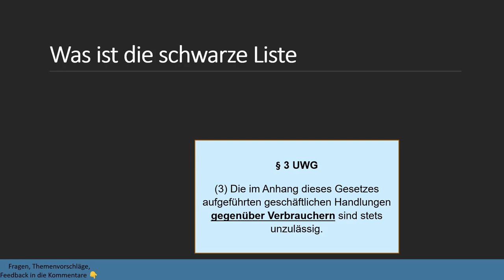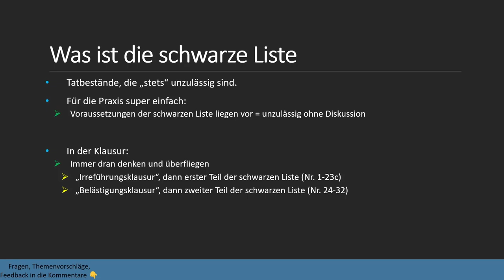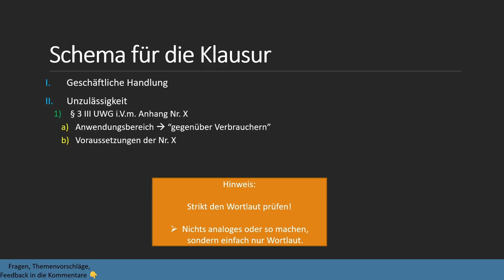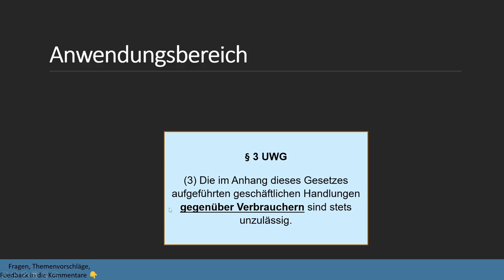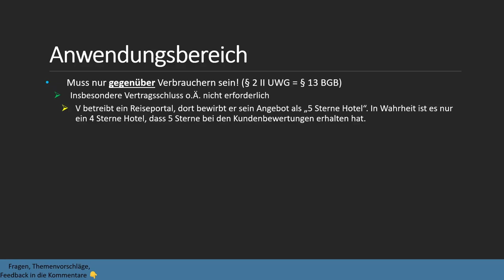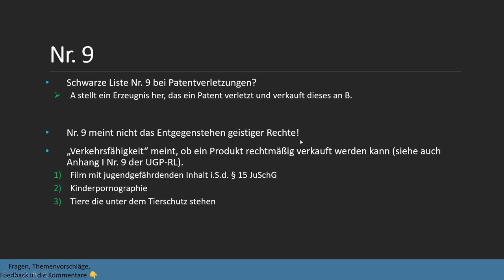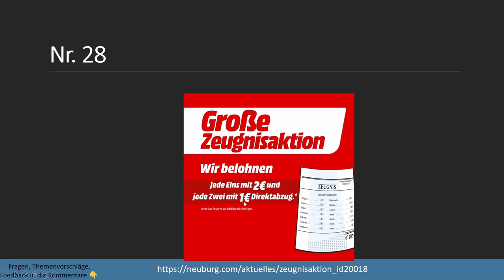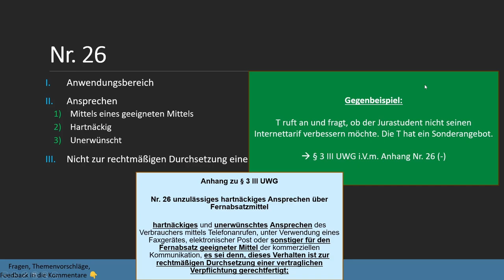Schwarze Liste I Lauterkeitsrecht 4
Die schwarze Liste ist im Anhang vom UWG geregelt. Nach § 3 III UWG sind die dort aufgeführten Nummern stets unzulässig. Wie geht man in der Klausur mit der schwarzen Liste um? Wie und wo ist sie zu prüfen? Was sind die wichtigsten Nummern? Das gehen wir anhand von einigen Beispielen durch.

Timestamps:
0:00 Intro
0:13 Verortung
0:28 Was ist die schwarze Liste
2:44 Übersicht
4:15 Empfohlene Kommentierungen
4:53 Schema für die Klausur
9:05 Anwendungsbereich
12:05 Schutz von Verbrauchern vs sonstige Marktteilnehmer
13:52 Nr.9 der schwarzen Liste
16:22 Nr. 28 der schwarzen Liste
20:05 Nr. 26 der schwarzen Liste
22:08 Kontrollfragen